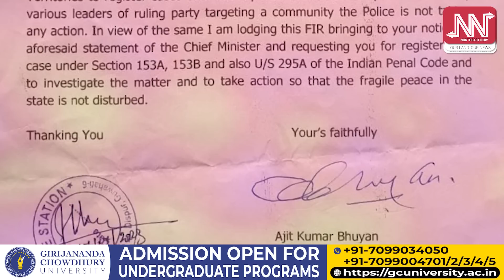পত্নীৰ মালিকাধীন চেনেলত দম্ভালি ডঃ হিমন্ত বিশ্ব শৰ্মাৰ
📌 মিঞাক চাফা কৰাৰ পাছত এইবাৰ কৰিছে অন্য এক উদ্ধত মন্তব্য
📌 প্ৰখ্যাত পণ্ডিত, বুদ্ধিজীৱী ডঃ হীৰেন গোহাঁই সম্পৰ্কে অশোভনীয়
📌 ডঃ গোহাঁইৰ বৌদ্ধিক মূল্যকো নস্যাৎ কৰাৰ ধৃষ্টতা বহুবল্বকী শৰ্মাৰ